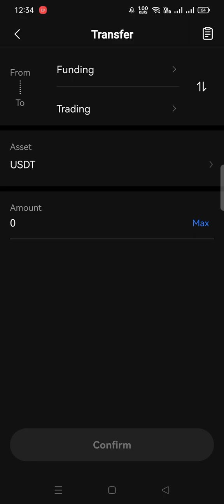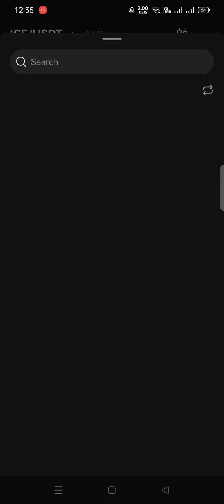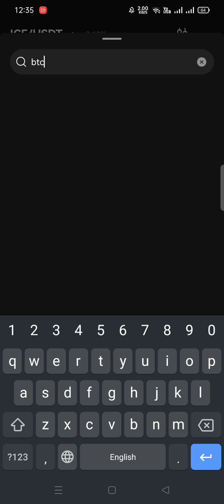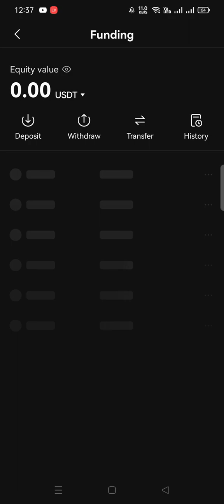how can not coin sell before list